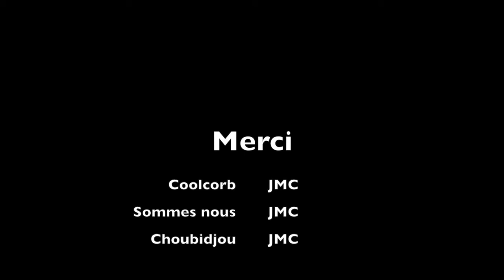Michel Corbeil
Cette vidéo traite de Michel Corbeil

Credits: Marc Rizzetto